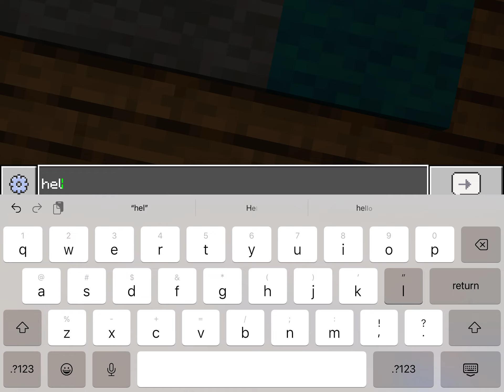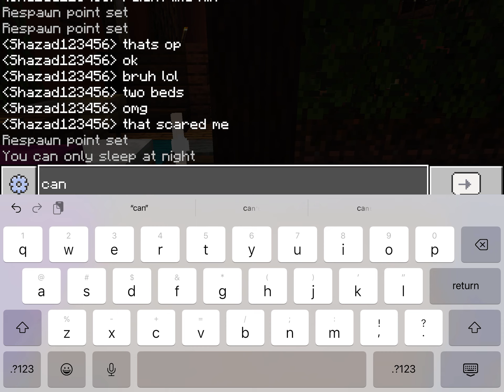Random drops Minecraft ep2 sub